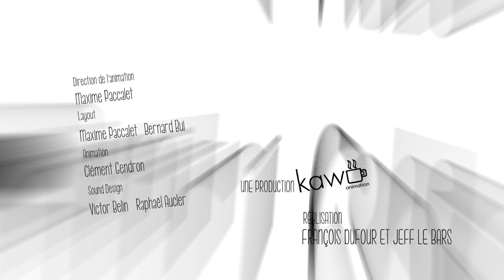Kestuf - Episode 06 - Plus de thunes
La crise économique a frappé brutalement la société et impacté le pouvoir d’achat. Kestuf' dresse le bilan d'une génération plongée dans la crise d'aussi loin qu'elle s’en souvienne. En fait de crise, c'est de la simple vie quotidienne que ce dossier va établir les règles et interdits.

A travers une étude sociologique hautement documentée, Kestuf' donne la parole à son propre public, tendant son micro au plus près de l'intimité du quotidien, dans un ballet d'anecdotes, de caractères et de fortes personnalités, peignant de leurs traits si particuliers une fresque inattendue de la vie des Français. Un hommage à notre "fragilité de vivre" !

Idée originale : François Dufour
Réalisation et écriture : François Dufour et Jeff Le Bars
Une co-production Kawanimation Paris / Arte Creative

ARTE Creative : magazine, laboratoire et communauté dédié à la culture contemporaine.